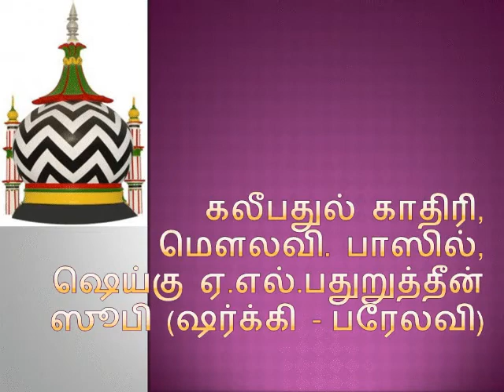தராவீஹ் தொழுகை 20 & 08 மௌலவி. பாஸில், ஷெய்கு ஏ.எல்.பதுறுத்தீன் ஸூபி